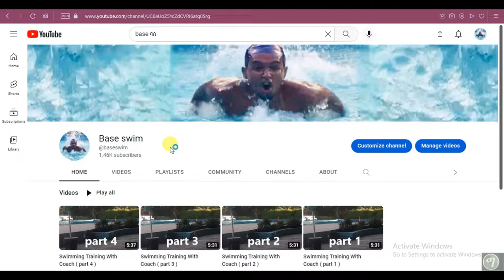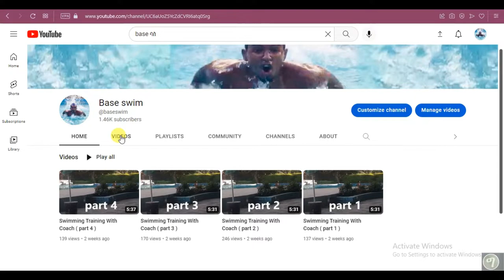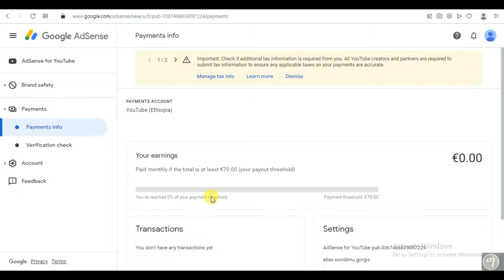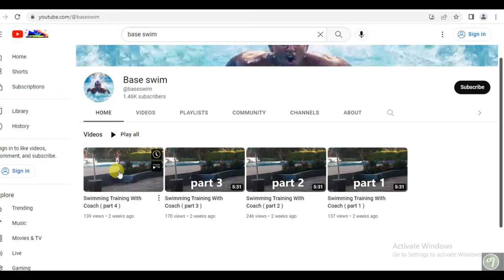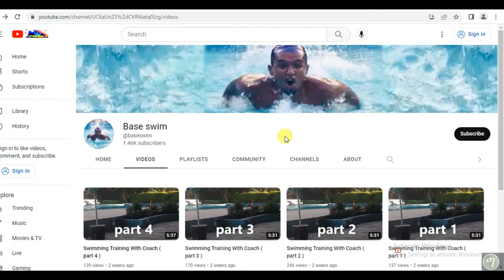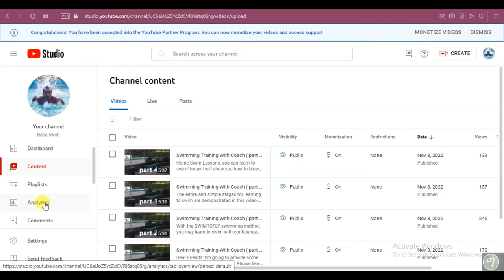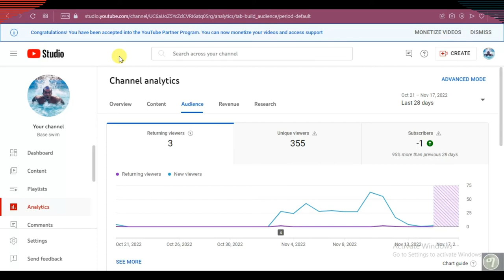online business in ethiopia | earn money online in ethiopia | make money online in ethiopia 2024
In this video i will show you how to make money or earn money online in ethiopia 2024 by monetize youtube channel and earn money. i hope you love this video and have fun.

የዩቱብ ቻናል አድራሻ👉 @Krarentrtainmnt